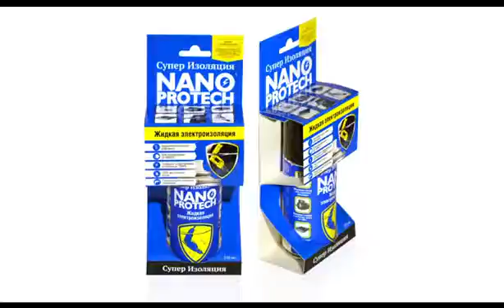NANO PROTECH YouTube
Nouvelle protection basée sur les Nanomatériaux pour imperméabiliser ses appareils électriques pour protéger contre les courts circuits, lubrifier, protéger contre la corrosion ... dernière innovation mondiale    regardez la video